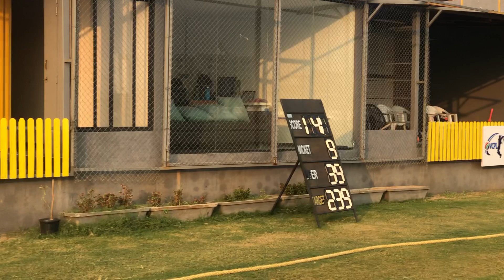VCPL 2020 🏏 50 over match great performance by under 14 players